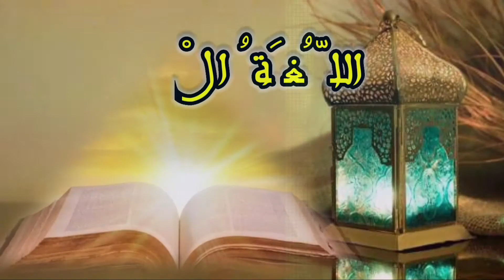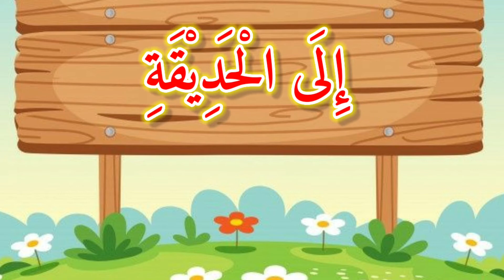Bahasa Arab Kelas 3 (حالة الحديقة)